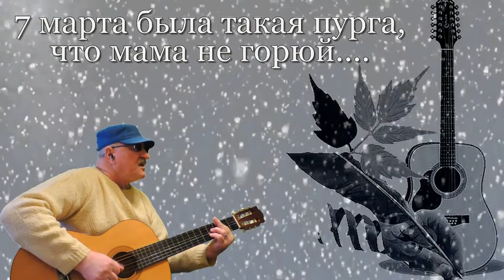Продолжение зимы,ожидание весны (ДЕБЮТ ПЕСНИ) - Алексей Доктор Леший - бард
Предлагаем к вашему вниманию опять как всегда новую песню,в песню мы включили сюжеты от 7 марта когда была пурга у нас в нижегородской области. Напрашивается вопрос,а что это было? Это просто затяжная зима,но весна всё ровно неизбежна!Приятных всем впечатлений и просмотров! Спасибо заранее всем за внимание и понимание!
С уважением Алексей Доктор Леший!